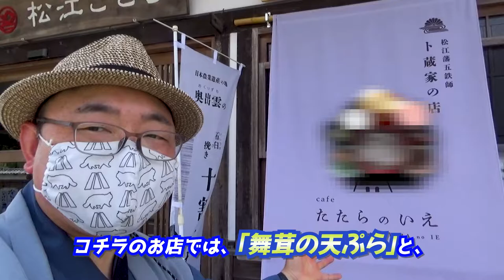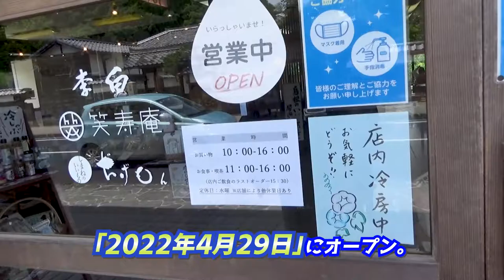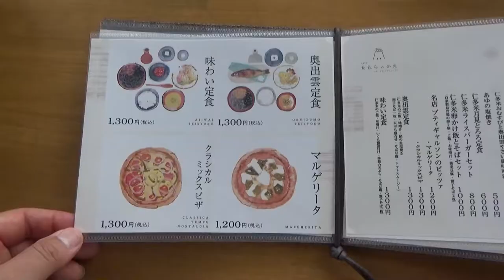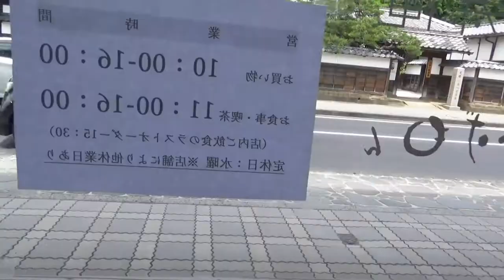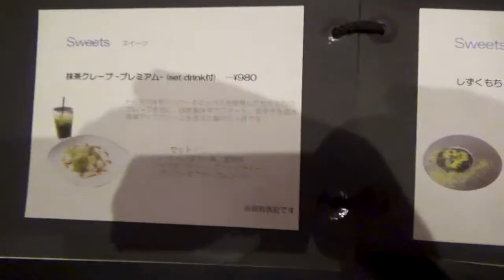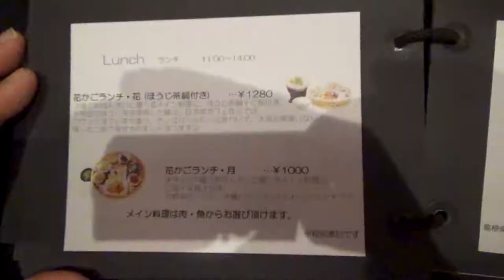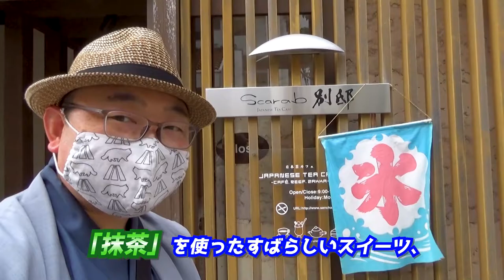【猛暑撃退！ 奥出雲そば&夏季限定かき氷】夏の松江市で見つけたひんやりグルメ2選!!《鳥取里帰り編#5》/ 2 cold gourmets found in Matsue City, Shimane.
『【猛暑撃退！ 奥出雲そば&夏季限定かき氷】夏の松江市で見つけたひんやりグルメ2選!!《鳥取里帰り編#5》』です。

◎「鳥取里帰り編」長編第5話は、
島根県松江市観光の後編❗
夏の暑さに打ち勝つべく、
松江城の周辺で「涼しさ感じる」、
美味しいものを2つ発見！
そんな本動画でお見せするのは、
✅Cafeたたらのいえ松江店
✅奥出雲まいたけ天麩羅割子そば
✅日本茶cafe Scarab別邸
✅濃厚抹茶かき氷
他にも前回の「堀川遊覧船」に続いて、
Baoshin妹が登場！
物怖じ一切なしのマイペースぶりで、
単なるグルメ旅に収まらないくらいに
場を引っ搔き回してくれます(言い過ぎw)
笑いあり感動ありの美食旅、
どうぞ最後までご覧くださいッ‼️

00:00 アバンタイトル / Avan Title
00:09 オープニング / Opening
00:53 cafeたたらのいえ松江店 / Cafe "Tatara-no-ie".
02:49 奥出雲まいたけ天麩羅割子そば / The "Okuizumo maitake tempura soba noodles".
03:57 いざ実食！ / Let's start tasting!
05:55 完食しました♪ / Finish to eat.
06:15 日本茶「cafe Scarab 別邸」 / Cafe Scarab Bettei.
07:04 メニューを見てみよう！ / Let's see the menu.
08:21 夏季限定かき氷 / A summer limited shaved ice.
09:04 妹が注文したのは... / A my sister's order.
09:59 いざ実食!! / "Let's start tasting", Part2.
11:03 完食しました^^ / "Finish to eat", Part2.
11:25 エンディングあいさつ / A greeting of Ending.
12:25 エンドカード / End screen.

This time,
I'll show you 2 "cold gourmets" that found in Matsue City, Shimane.
Speaking of Matsue, it's so famous for green tea and Izumo soba noodle.
So, I looked for gourmet that is suitable on hot summer.
Anyway, I wish you watch this video of gourmet tour. I'm sure that you'd like to go Matsue City.